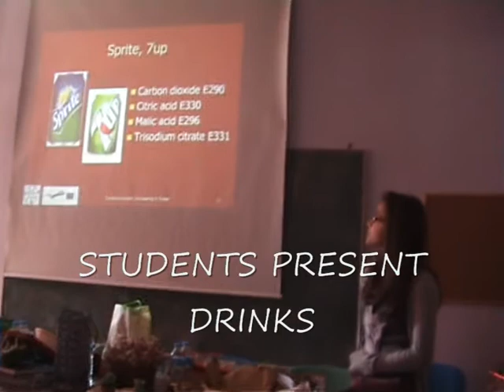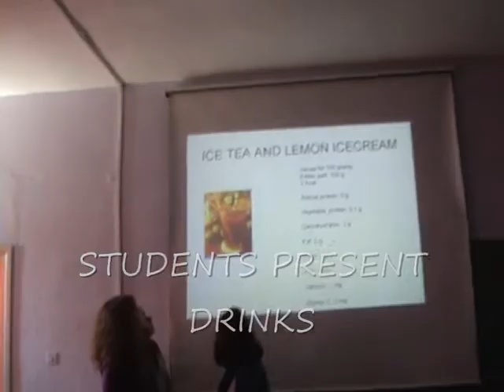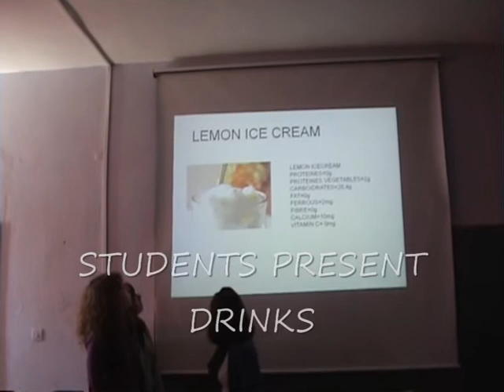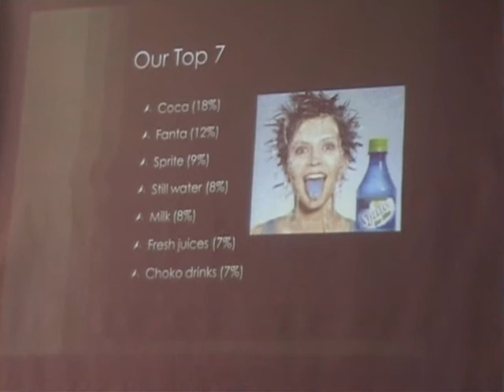THIRD MEETING:DRINKS AND STATISTICS PRESENTATION